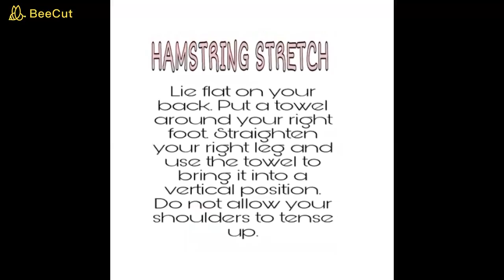IPHI | Lower Limb Stretching Exercises to Relief Pain